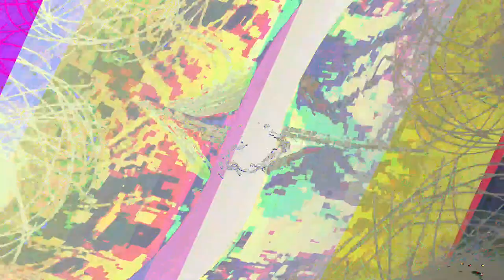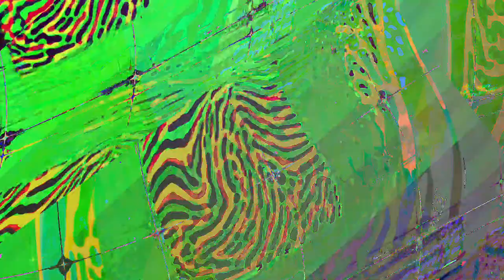[EPILEPSY WARNING] Movie 23 06 13 10h23m33s